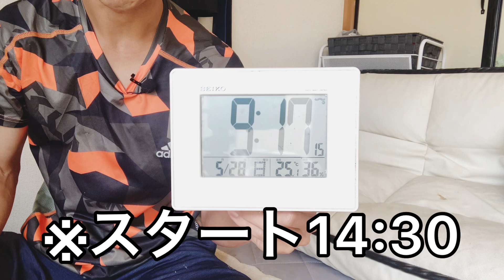【レース当日朝の過ごし方・朝食】MKディスタンス3000m8'41"でした。半年ぶりのレース緊張しました。ランチューバーさんいて興奮した。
【月2回土曜日20:00ランニング•マラソンパーソナル】

🟢共有型•マラソン個別学習指導塾！🟢
🟪【YouTube Live】🟪

※アーカイブもメンバーシップ限定です。

僭越ながら、
私(たなべ)がメンバーシップ限定のYouTubeライブ内にて、
陸上競技長距離種目(1500m〜マラソン)のコンサルティングをさせていただきます。

ご参加いただける視聴者さんはYouTubeライブのコメントにて、
質問やこちらからのヒアリング等の回答をしていただきます。

「メニューがわからない...」
「シューズ選びに迷っている...」
「適切な目標タイムかの診断がほしい...」
「他の人が受けているライブパーソナルを参考に見てみたい！」

タイムを縮めたい➡️競技力の向上を目的とした質問であれば、おおよそ回答させていただきます。

🟡質問がなく、ライブ視聴だけでも構いません。
🟡ライブ中に1人の参加者さんとのやりとりについて、他の方が質問してくださっても構いません。
🟡参加者全員で共有したいと思っています。

初心者さん〜中級者(サブエガくらい)くらいを対象にイメージしております。

🟩1度のライブで複数人を同時に回答し続けます。

🟩皆様から質問がなくなり、回答が完了するまで基本的にライブは終わりません。

お仕事やプライベートの関係で参加が難しい場合は、
個々の参加者さんに合わせて18:00〜24:00までで複数回のライブ配信を検討しています。(※2024年11月開始現時点では)
↑メンバーシップ限定のコミュニティ投稿で開催予告と調整をします。

🔷参加者の方は下記の情報をおおよそで用意いただけると、
　より精度の高いアドバイスができるかと思います。

🔸目標と自己ベスト、シーズンベスト
🔸頻度の多い一週間の練習メニュー詳細

もちろんなくても構いません！

たなべでよければ1回ライブあたり595円でご回答させていただきます😌
ご自身の都合の良い月に
練習の振り返り、今後の方針決定や軌道修正の参考までにご利用ください。

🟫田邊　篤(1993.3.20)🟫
🔸中学から陸上競技を始める...が、特に成績はなく、、
🔹2022年筑後川ハーフマラソン午後の部　優勝
🔸第48回国東半島駅伝9区　区間賞　区間新
🔹2022九州実業団毎日駅伝　大分県代表
🔸2023年ナチュラルベーシックランジムコーチ
🔹2024年アキレス腱痛くて走れない市民ランナー
　　　　　　(11月に4度目の手術)